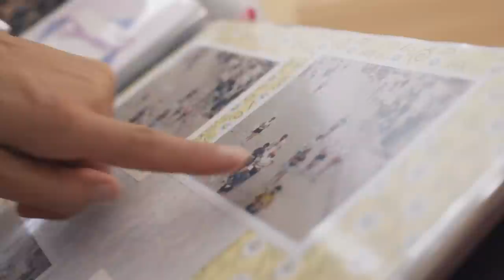Skye Moench: Battle For Glory | Road To The Collins Cup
Skye Moench's journey to the triathlon elite wasn't an easy one. The Team US star shares her incredible story as she gets ready to battle for glory at the biggest event in triathlon, The Collins Cup...